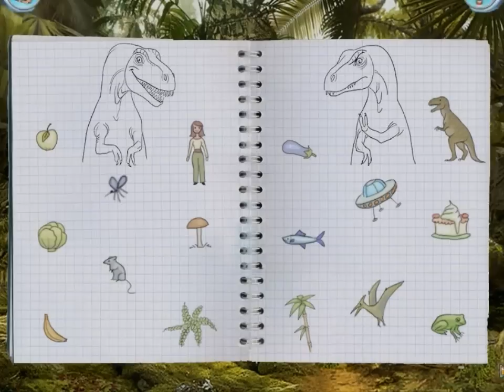Let's Stream Mushroom Age Kapitel 4 - Sprechende Dinos und Zahnärzte!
Wir müssen Vera helfen ihren Verlobten wiederzufinden. Geht doch ganz einfach, bei der Arbeit nachfragen und das wars. Leider scheint er nicht im Büro zu sein, sondern irgendwo in der Zeit! Wie irgendwo? Sein Kollege Professor Einbock erzählt uns von einer Zeitmaschine und eh wir uns versehen haben wir da aus versehen draufgedrückt! Tschüss Gegenwart Hallo .? Ja wo wir landen und was wir erleben seht ihr in diesem Let's Stream!

Ein Let's Stream funktioniert so wie ein Let's Play, nur das ihr sogar Live mitmachen könnt! Die aktuellen Livestreamzeiten findet ihr in der Kanalbeschreibung! Verpass nicht den nächsten Stream und macht LIVE mit!

► Keinen Livestream mehr verpassen?

► Let's Player Vorstellungen, Let's Player Tipps und Tricks, Tutorials und andere Videos gibts auf unserem 2ten Kanal: